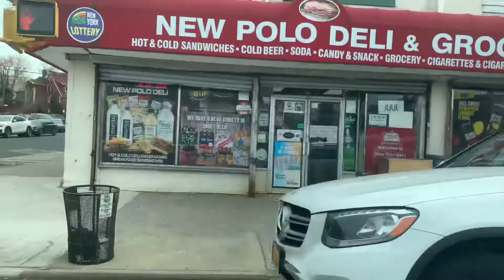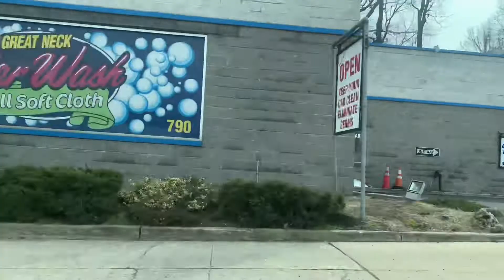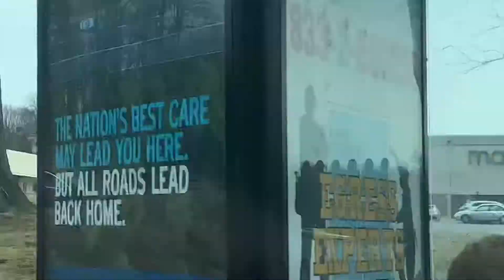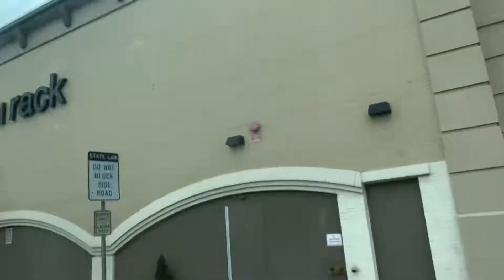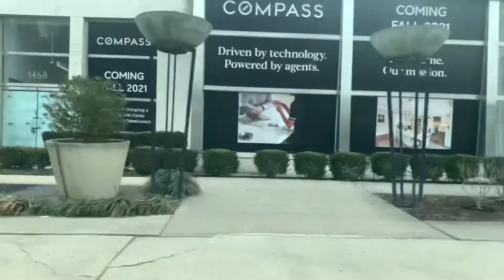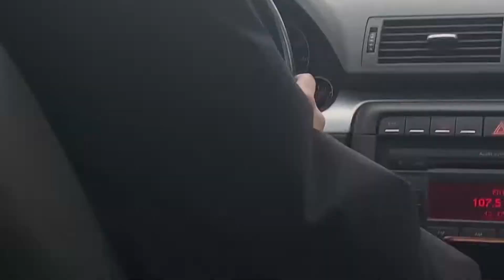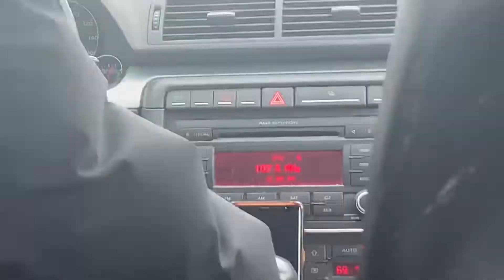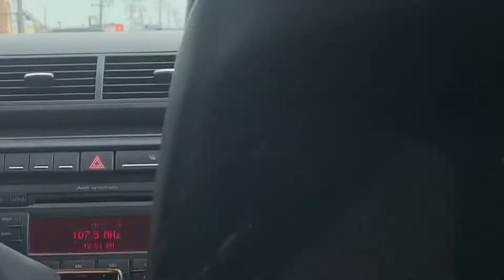Drive from Little Neck to Great Neck to Manhasset on Northern Blvd 03/05/2022 NYC 紐約市 小脖, 大脖, 曼哈塞特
A quick drive on Northern Blvd. heading East.  The starting point is CVS at Douglaston to Little Neck to Great Neck to the Edge of Manhasset. I have